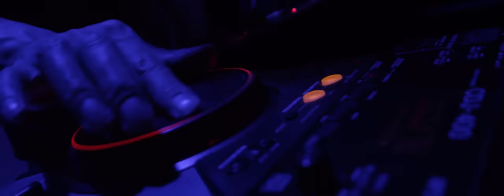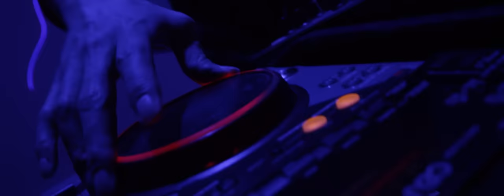Dilshod Rahmonov - Turfa gullar | Дилшод Рахмонов - Турфа гуллар